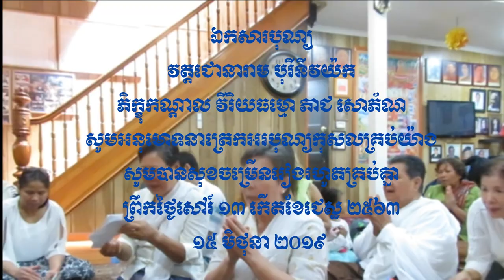បុណ្យធម្មទាន សម្តែងដោយភិក្ខុធម្មលង្ការោ ២៥៦៣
🧘🧘🧘បើកកម្មវិធីបុណ្យ បាថកថាឧបាសិកា ហែម ឃៀង ព្រះធម៌ទេសនា ឧទ្ទិសបុណ្យកុសល សូមអនុមោទនាត្រេកអរបុណ្យកុសលគ្រប់យ៉ាង សូមបានសុខចម្រើនរៀងរហូតគ្រប់គ្នា🧘🧘🧘